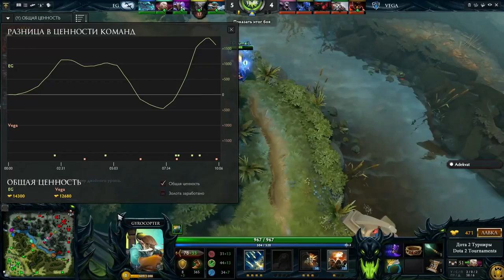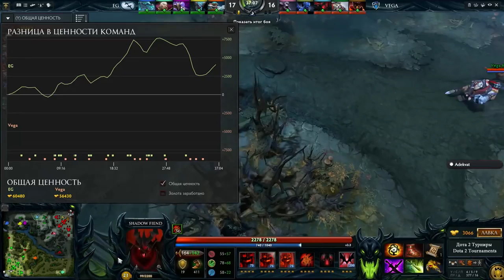Vega vs Evil Geniuses The Frankfurt Major 2015, 2-я игра, 16.11.2015